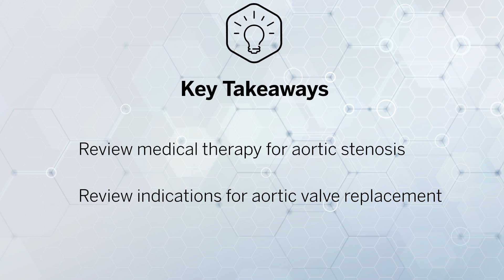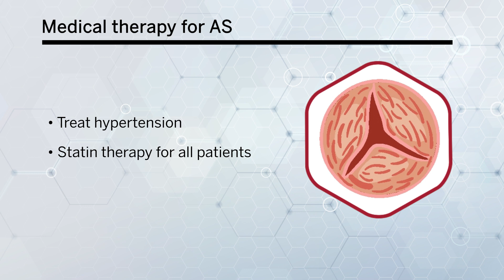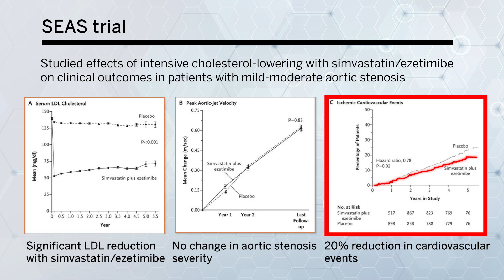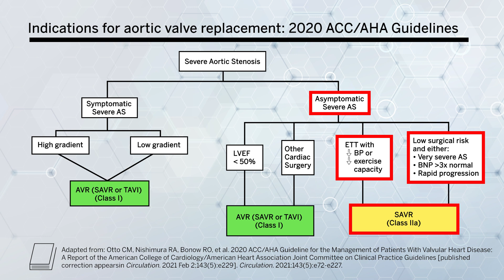Indications for Aortic Valve Replacement in Aortic Stenosis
This Harvard Medical School Continuing Education video examines these key questions: How should you follow up on patients with aortic stenosis (AS)? What medical therapies are best for patients with AS? When are aortic valve replacements indicated?

Dr. Evin Yucel, MD, FACC, a cardiologist at Massachusetts General Hospital, reviews the 2020 ACC/AHA Guidelines for the Management of Patients with Valvular Heart Disease, focusing on patient follow-up by risk stage. Medical therapies for treating aortic stenosis, including indications for aortic valve replacement and bicuspid valve replacement, are identified. Symptomatic and asymptomatic patients are discussed.

00:00 | Introduction
00:37 | 2020 ACC/AHA Guidelines for management of patients with AS
01:20 | Medical therapy for aortic stenosis: aortic valve replacement
04:12 | Medical therapy for aortic stenosis: bicuspid valve replacement

This video was peer reviewed by Dr. Jonathan Salik, TMD, MHPEd, Instructor of Medicine, Massachusetts General Hospital; and Dr. Sugantha Sundar, MD, Assistant Professor of Anesthesia, Beth Israel Deaconess Medical Center, to validate the quality and accuracy of the content.

References:
Otto CM, Nishimura RA, Bonow RO, et al. 2020 ACC/AHA Guideline for the Management of Patients With Valvular Heart Disease: A Report of the American College of Cardiology/American Heart Association Joint Committee on Clinical Practice Guidelines. Circulation. 2021;143(5):e72-e227.

Rossebø AB, Pedersen TR, Boman K, et al. Intensive lipid lowering with simvastatin and ezetimibe in aortic stenosis. N Engl J Med. 2008;359(13):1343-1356. doi:10.1056/NEJMoa0804602.

Herrmann HC, Pibarot P, Hueter I, et al. Predictors of mortality and therapy outcomes in low-flow severe aortic stenosis: a Placement of Aortic Transcatheter Valves (PARTNER) trial analysis. Circulation. 2013;127(23):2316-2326. doi:10.1161/CIRCULATIONAHA.112.001290.